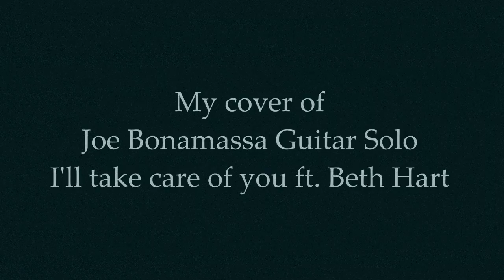Joe Bonamassa - I'll take care of you - Guitar solo cover by Nico [HQ]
My cover of this amazing solo by Joe Bonamassa